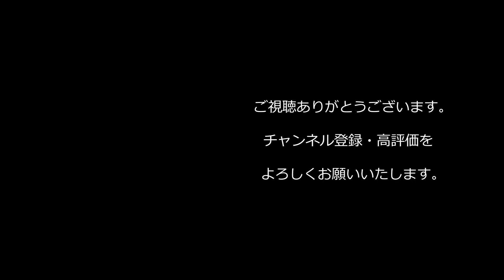【西野亮廣】『武道館ライブを立て続けに2回やって確信したこと』【Voicy】【1.2倍速】